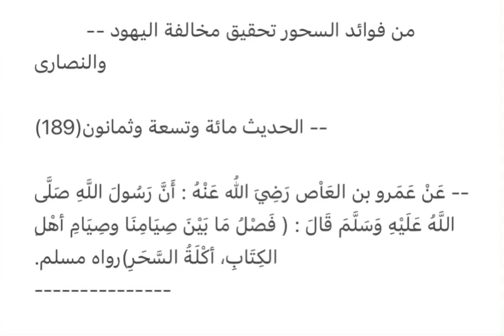Soonka ahlu kitaabka iyo soonkeena.